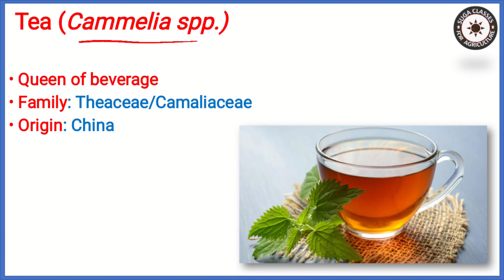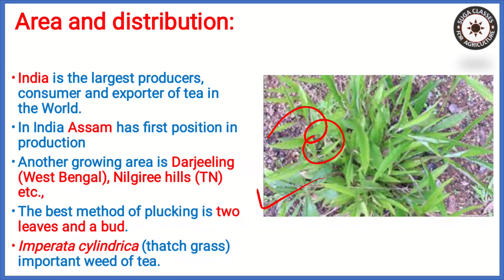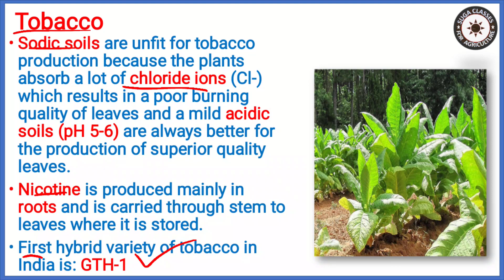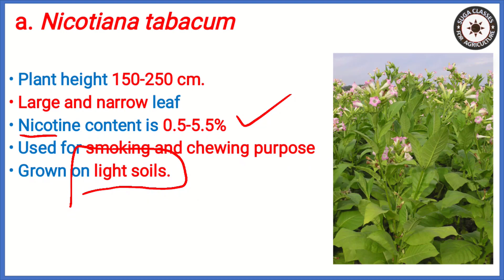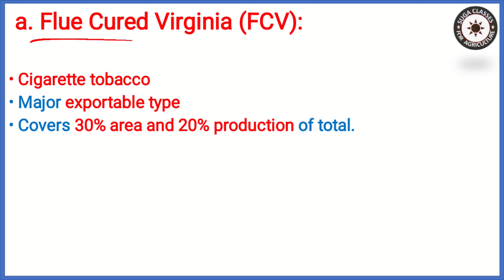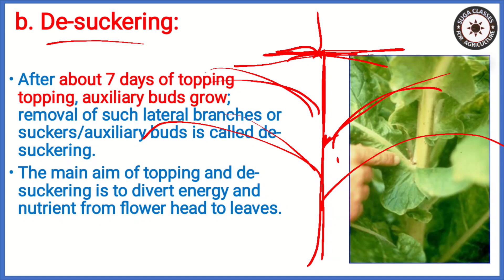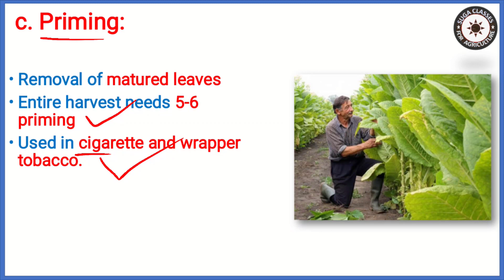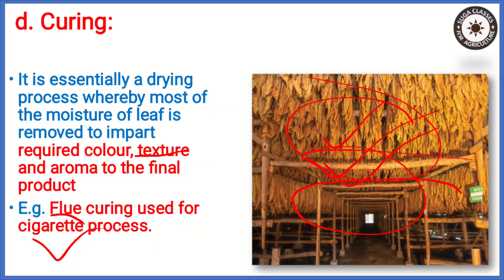Lecture 60 cultivation of tea and tobacco The Art of Cultivating Tea and Tobacco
In this video, we explore the fascinating world of tea and tobacco cultivation, from the fields to the factory. Discover the techniques and methods used to grow and harvest these popular crops, as well as the history and culture behind them. Learn how tea and tobacco are processed and prepared for consumption, and get a behind-the-scenes look at the intricate process that turns leaves into your favorite brew or smoke. Whether you're a connoisseur or simply curious, this video is sure to provide a deeper appreciation for these beloved commodities.